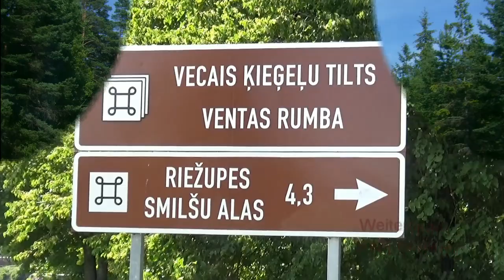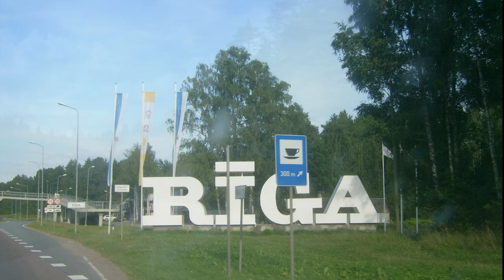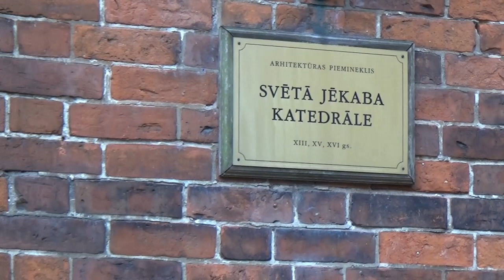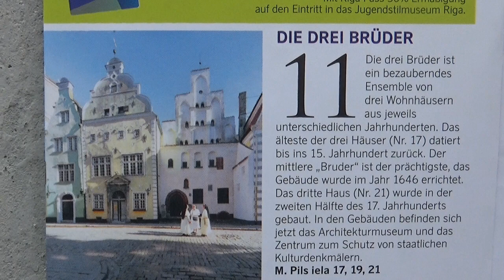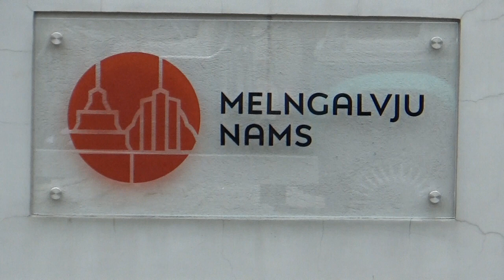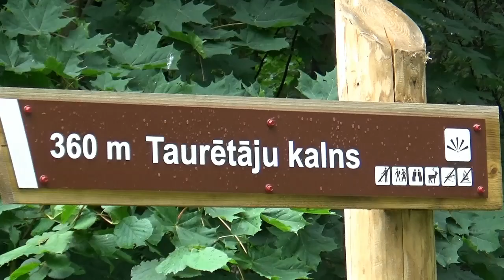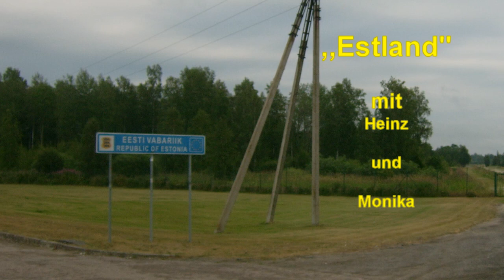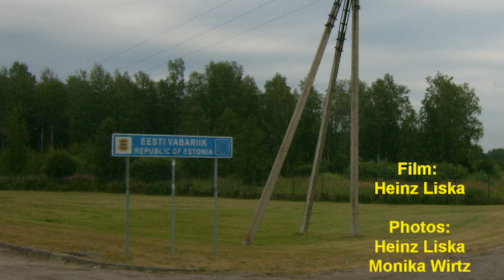Baltische Staaten 2017 Teil 5 Lettland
Camping Stadt Ventpils mit Strand,  Schifftour Fluß Venta,  Kuldiga/Goldingen,  Camping Riversde Stadt Riga,  Nationalpark Gauja mit Höhlenbesichtigung.